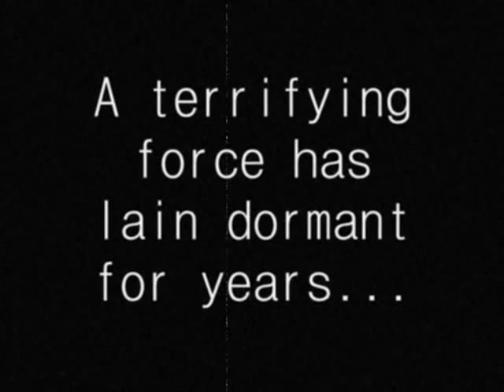System Shock 2 Movie Trailer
This is a custom made trailer for a System Shock movie.  There are clips used from various movies:
Outland(1981)
Aliens(1986)
Event Horizon(1997)
Pandorum(2009)
And of course, from the computer game System Shock 2(1999) by Looking Glass studios.
Keep in mind that all clips used in this recut are protected by their respected copyrights.